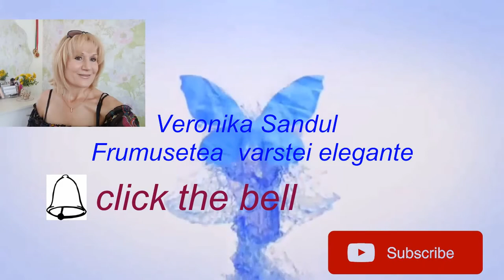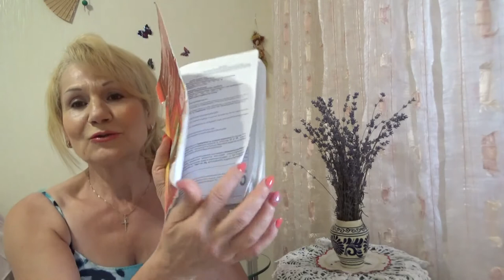examen auto#veronika sandul EXAMEN AUTO CHISINAU - CUM AM SUSTINUT!!!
examen auto veronika sandul EXAMEN AUTO-CUM AM SUSTINUT !!!
..obosita,emotionata...bla..bla..dar fericita pentru examen auto sustinut din a doua incercare.

денис чесноков уроки вождения

школа ауто петрозаводск